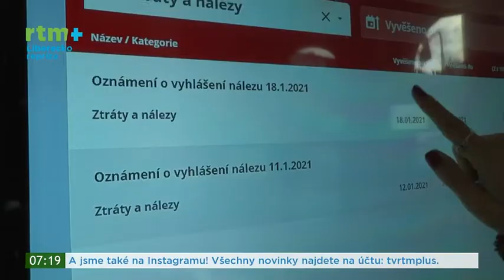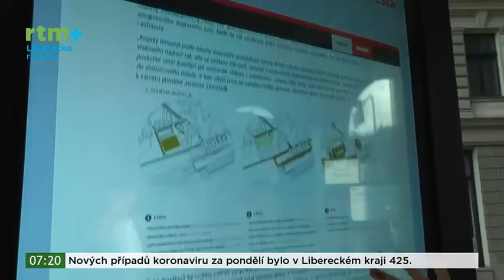Elektronické úřední desky uvedl do provozu Magistrát města Liberce mladí to zvládnou staří se naučí